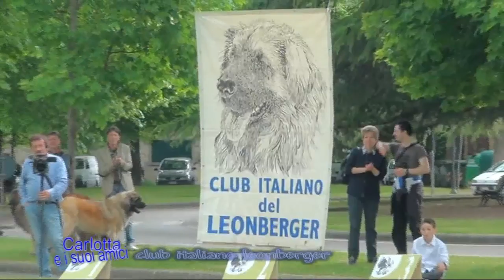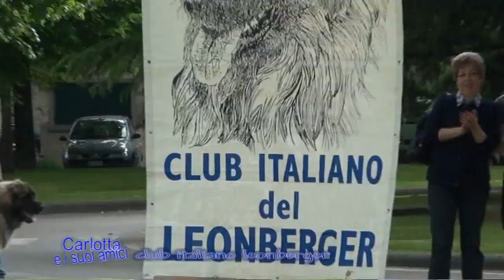Poppi: il club italiano del Leonberger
Stefani Palumbo Presidente del  Club Italiano del Leonberger, sotto il Castello dei Conti Guidi di Poppi,  ci introduce alla conoscenza del club per la tutela di questa razza nata del XIX sec. in Germania da un incrocio tra San Bernardo, Terranova, Cane da montagna dei Pirenei, e a seguire conosceremo appassionati ed allevatori che arrivano anche dalla Norvegia ed il campione sociale 2014. Un servizio inserito nel programma Carlotta e i suoi Amici ( Carlotta è il jack di Stefanella) in onda sul canale digitale terrestre di Teletruria 2 -Tvs  a cura dell' a.c. Centodue SubbianoTv realizzato per la promozione del territorio da Stefanella Baglioni e Fabrizio Radicchi.